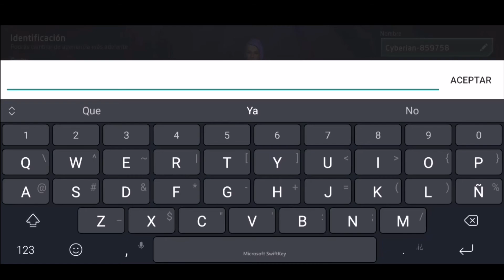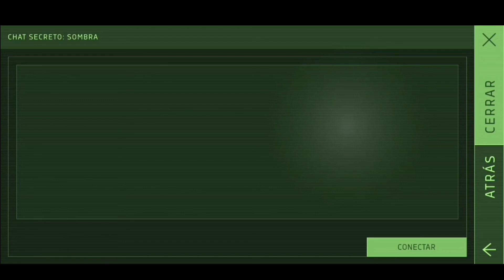Así comenzá la historia con "Jaz" en Cyberika - jair6607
Espero y que les guste como a mi me esta gustando, se les aprecia mi gente :D

PS TU YA SABES QUE
DEJAME UN  LIKE
COMENTA QUE TAL TE PARECIÓ
Y NOS VEMOS HASTA LA PRÓXIMA ADIÓS 👋!.

Mi instagram.